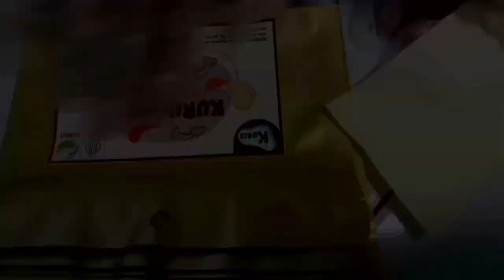Bahan Olahan dari Ikan Nila I Keliling Indonesia by VoI Official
Wawancara Keliling Indonesia bersama Syifa, UMKM Kubis Ciamis

Jangan Lupa Sahabat Air Tawar kunjungi kami di:
IG VoI RRI   / voi__official
IG BRPBATPP   / bppsdm_brpbatpp_bogor